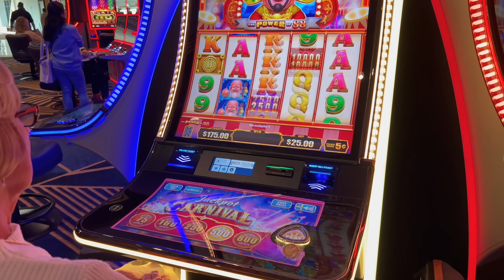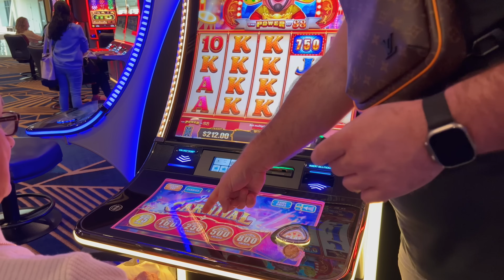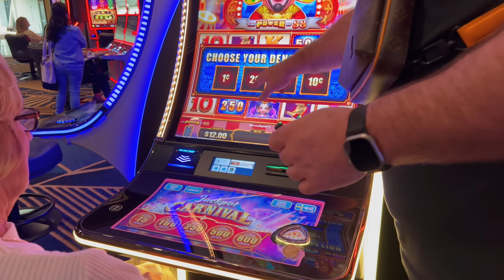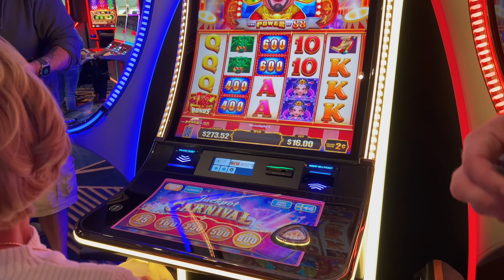Lucky Lady Lydia Tries Her Luck On Jackpot Carnival!! (Your Luck Has Arrived)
Episode 30: Lucky Lady Lydia